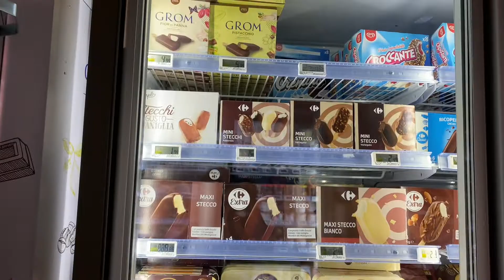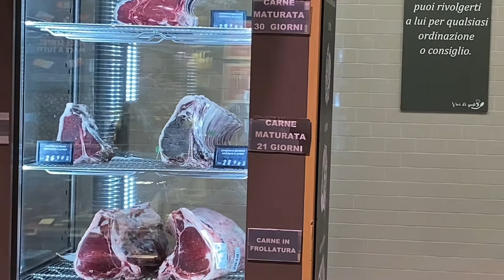BUSY DAY FOR US|SCHOOL PREPARATIONS|MARI CLARE|JUST ENJOY AND NOURISH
Good Day Everyone! Come with us as we run errands for Mari Clare’s school preparation.